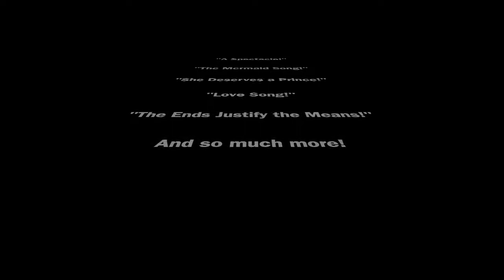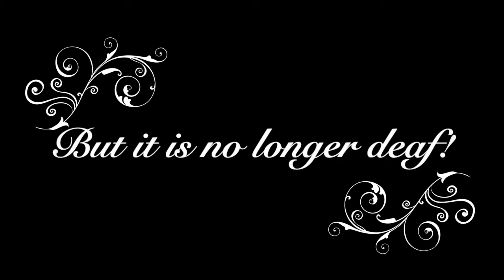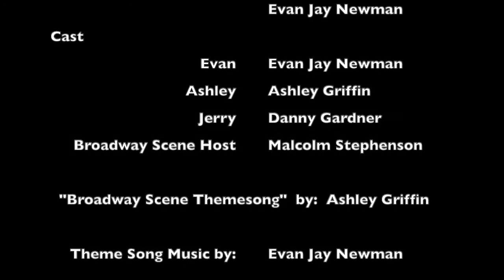Spectacle The Musical The Webseries Ep. 10 "We're in the Money"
Based on the hit Off-Broadway show: "Spectacle: The Musical!"
Created by Ashley Griffin and Evan Jay Newman
Featuring Ashley Griffin, Evan Jay Newman, Danny Gardner and Malcolm Stephenson